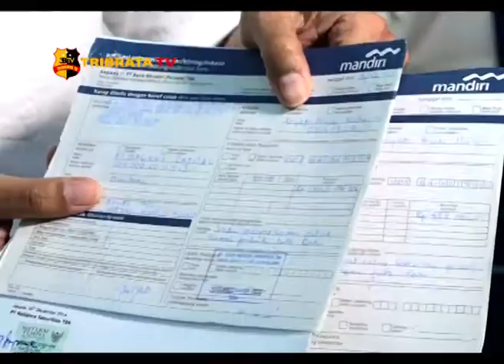BARESKRIM POLRI BERHASIL UNGKAP KASUS TPPU DAN PENGGELAPAN SAHAM